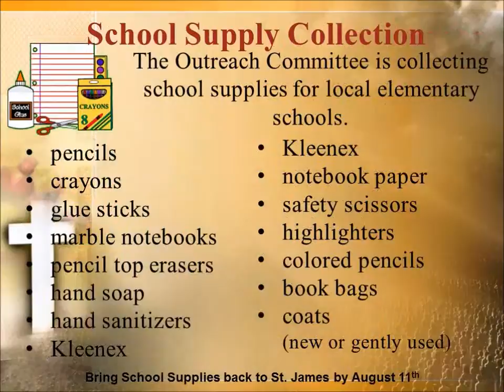St. James AMEN Corner - July 28, 2013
See Our Current Events!